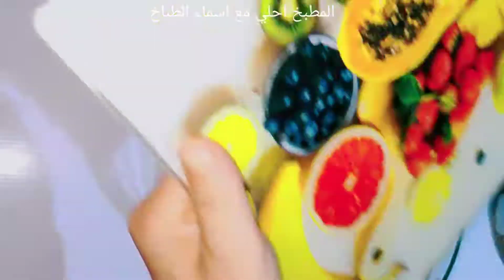‼️كيك بدون بيض ❗ولا دقيق ❗ولا فرن 😋 حاجه كده اختراع 💪🙈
‼️المقادير 👌
٢٥٠جرام بسكويت ساده
١٠٠جرام قرصيا
١٠٠ جرام مشمش مجفف
١٠٠جرام تين مجفف
١٠٠جرام سوداني او اي مكسرات
كيس شيكولاته بيضا سما
١٠٠جرام زبده

‼️ الطريقه موجوده في الفديو 👆 بكل تكاتها وتفاصيلها شوفوها وقوليلي رأيكم 👌 ومتنسوش الإشتراك في القناه 🥰 وتفعيل الجرس عشان يوصلكم كل جديد 😍 بحبكم أحلي متابعين ومشاهدين في الدنيا ❤️